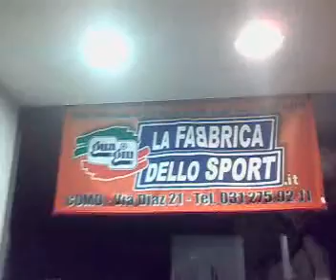Street Skating '08 (fine agosto inizio settembre)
sembrano professionisti,ma questo è "solo" il frutto di cinque ragazzi accomunati dalla stessa passione:lo street skating...